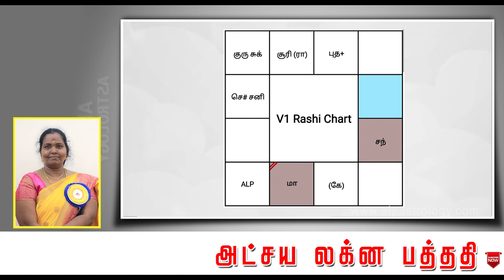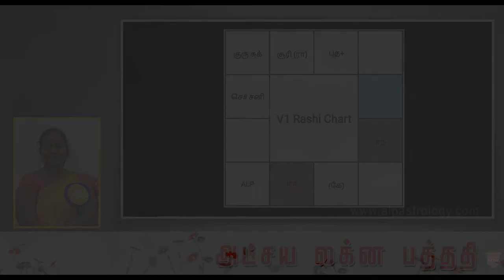உங்க ஜாதகப்படி, உங்களுக்கு ஏற்ற வேலை எதுவென்று தெரிந்துகொள்ள..! alpastrology ALPoffice_95393-21150